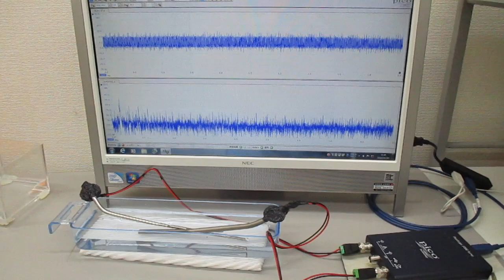超音波伝搬現象の分類に基づいた、超音波のスイープ発振制御実験（超音波システム研究所）